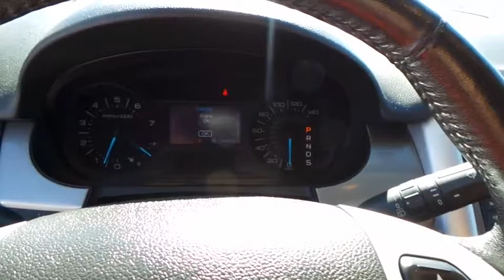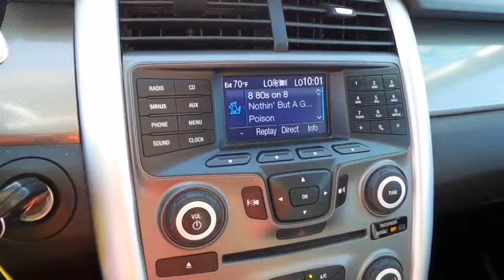2013 FORD EDGE Las Vegas, Bullheadcity, St. George, Havasu, Pahrump, NV 0182410A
Friendly Ford
660 N Decatur Blvd

ONE OWNER, CLEAN VEHICLE HISTORY...NO ACCIDENTS, BOUGHT, SERVICED, AND TRADED AT FRIENDLY FORD, and **FORD CERTIFIED**. Edge SEL, 4D Sport Utility, 3.5L V6 Ti-VCT, 6-Speed Automatic with Select-Shift, and FWD. Welcome to Friendly Ford! Located in Las Vegas, NV, Friendly Ford is proud to be one of the premier dealerships in the area.   Ford's family-hauler is fit for duty. This wonderful Ford is one of the most sought after used vehicles on the market because it NEVER lets owners down.
Child Safety Rear Door Locks,Driver & Front Passenger Dual-Stage Front Airbags,Front-Seat Side Airbags,LATCH Child Safety Seat Anchors,Reverse Sensing System,Rollover Sensor,Safety Canopy System w/Side-Curtain Airbags,SecuriLock Passive Anti-Theft System,SOS Post-Crash Alert System,6-Speaker Audio System,6-Way Power Driver's Seat,AM/FM/CD/MP3 Player,Autolock Feature,Dual-Zone Electronic Automatic Temperature Control,MyFord System w/4.2-Inch Color LCD Displays,Mykey Owner Controls Feature,Power Door Locks,Power Windows w/Driver One-Touch-Up/-Down,Rear-Window Defroster,Steering Wheel-Mounted Audio Controls,Steering Wheel-Mounted Cruise Control,Tilt & Telescoping Steering Column,2-Speed Rear Wiper/Washer,Easy Fuel Capless Fuel Filler,Power Heated Exterior Mirrors w/Approach Lamps,Remote Keyless Entry System,SecuriCode Keyless Entry Keypad,Variable-Intermittent Front Windshield Wipers,4-Wheel Disc Anti-Lock Brake System,AdvanceTrac w/Roll Stability Control,Hill Start Assist,Power Rack & Pinion Steering